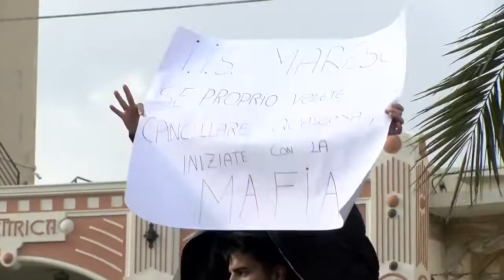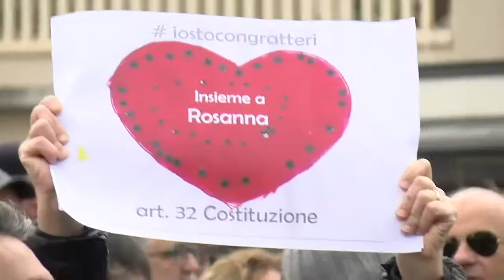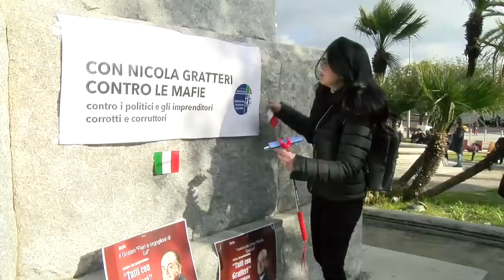Le forze sane in piazza per Gratteri | SERVIZIO TV